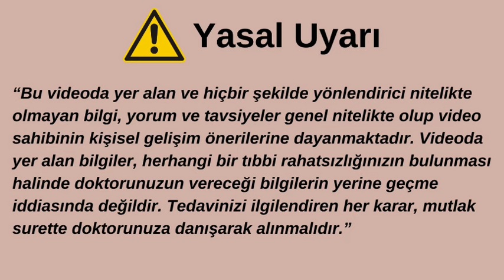Kalbin Rehberliği Eğitiminden Sonra Kendimizi Ve Yakınlarımızı Nasıl Şifalandırırız?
Eğitimlerimiz klasik ve bilimsel tıbbi teşhis ve tedavilerin alternatifi değil ancak destekleyicisidir.